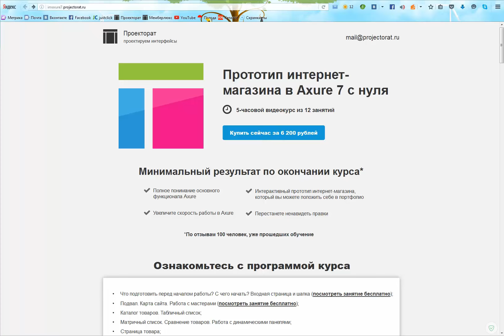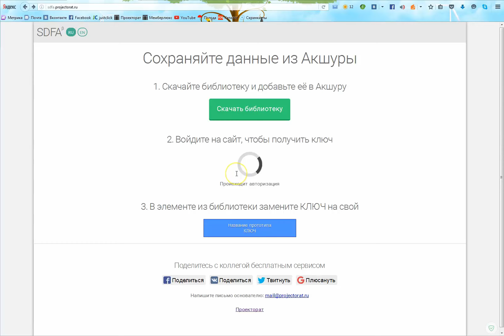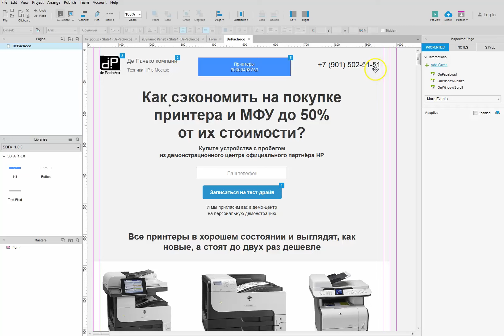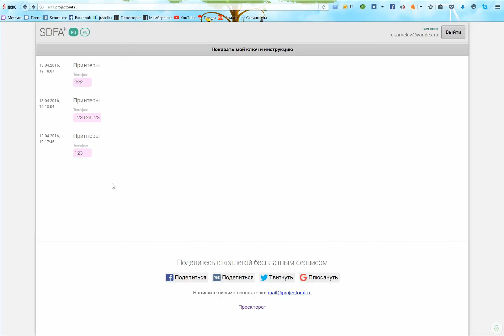SDFA: работающие текстовые формы в Axure без программирования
Первый обзор бета-версии библиотеки для Axure от Проектората. Библиотека позволяет с помощью Axure делать реально работающие формы для сбора данных в сгенерированных прототипах.

Егор Камелев — собственник компании «Проекторат»